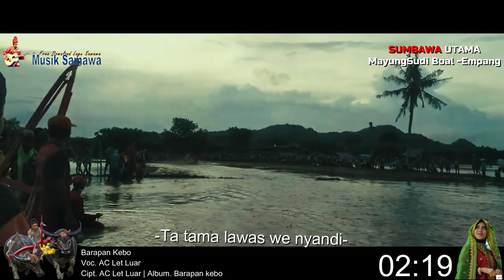Lagu Sumbawa Barapan Kerbau ( Karapan Kerbau )